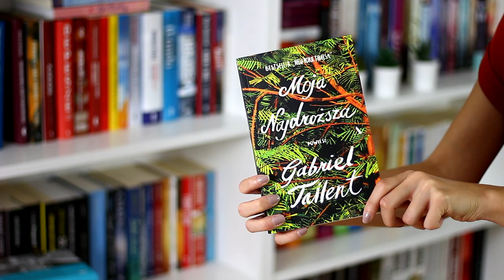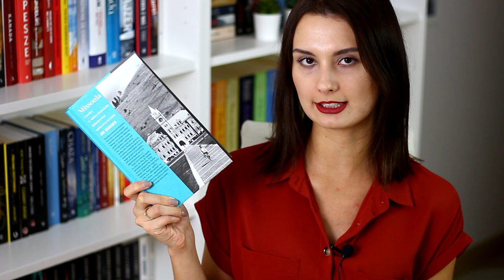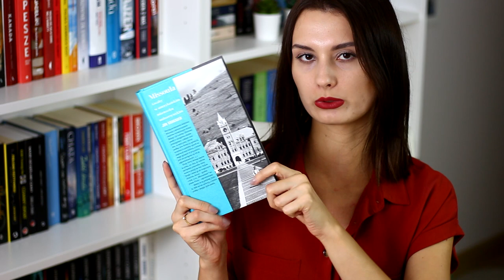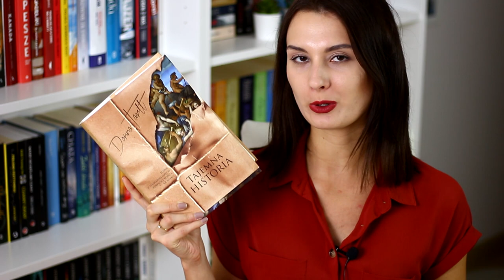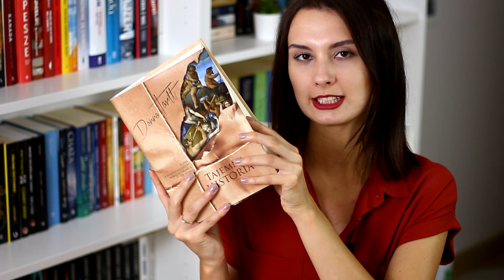TRY A CHAPTER! // book tag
Czy po jednym rozdziale jestem w stanie wybrać swoją następną lekturę?

Muzyka:
▶️Max Brodie - Make it my own
▶️Sebastian Forslund - Wonders